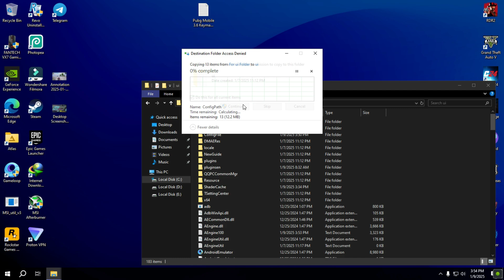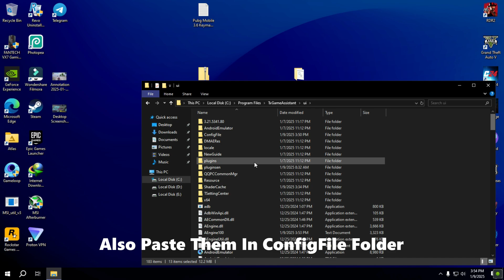Fix Pubg Mobile 3.6 Keymapping And Mouse Stuck Issue In Gameloop/TGB | 100% Working | 2025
How To Update Pubg Mobile 3.6 Version In Tencent Gaming Buddy | No Maps Reinstall | 100% Safe | 2025